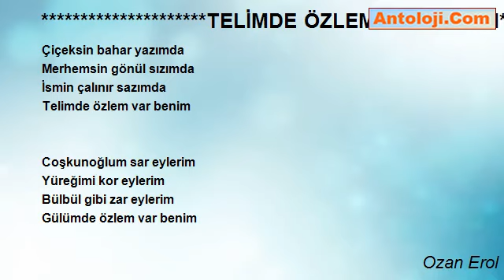TELİMDE ÖZLEM VAR BENİM - Ozan Erol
Bu gün yüreğim sevdalı
Dilimde özlem var benim
Hasret yazıyor kalemim
Elimde özlem var benim

Aşkınla yürek dağlarım
Hazana döner bağlarım
Sevdanla dizli ağlarım
Selimde özlem var benim

Çiçeksin bahar yazımda
Merhemsin gönül sızımda
İsmin çalınır sazımda
Telimde özlem var benim

Coşkunoğlum sar eylerim
Yüreğimi kor eylerim
Bülbül gibi zar eylerim
Gülümde özlem var benim

Ozan Erol